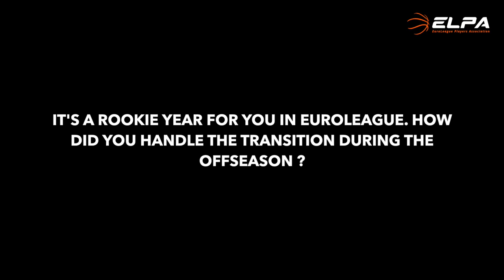ONE-ON-ONE : Jimmer Fredette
ONE-ON-ONE with Jimmer Fredette 🎥

After years in the NBA and a short experience in China, Jimmer Fredette is playing his very first year in Europe and Euroleague with Panathinaikos.

Find out more about his basketball journey 🌎🌏🏀